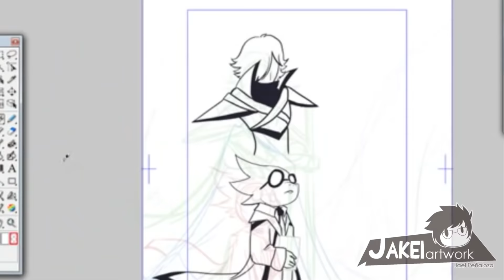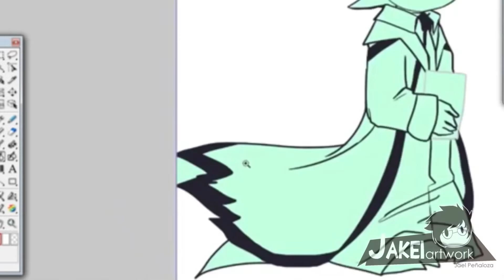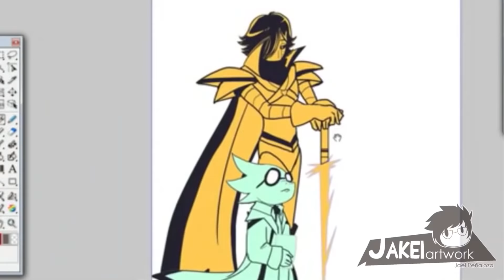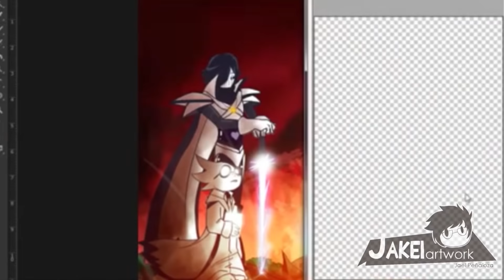SPEEDART #10 - QUARANTINE - UNDERVERSE [Jakeiartwork]